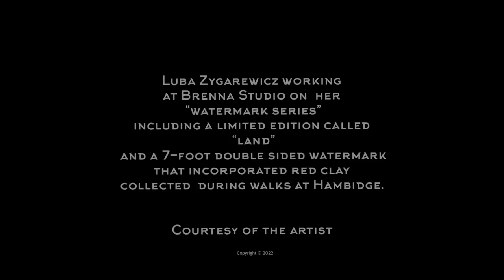“land” color meditations of ink on water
Artist Luba Zygarewicz created a  limited edition of 11 watermarks called “land” (one for each day of her residency at Hambigde) incorporating red clay collected by the artist during daily walks.

The video offers a glimpse into Brenna Studio of the artist working on her “watermarks series” including a 7-foot double-sided painting.

This daily practice is a form of meditation in which each watermark is done without looking at the previous one yet mindfully attempting to lay down the waterline in the same place to create a continuous line as seen along the windows of Brena Studio, and at Good Children gallery where she presented 100 of them as a “meandering line”.

“It is the slow process of finding the line as the ink makes the mark.”  Luba Zygarewicz